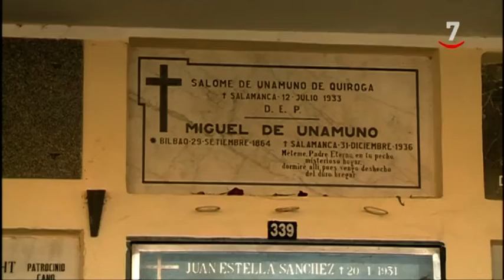Salamanca no olvida a Unamuno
83 años después de su muerte, su vida y su pensamiento siguen más presentes que nunca, lo que demuestra cada año el homenaje institucional del Ayuntamiento.